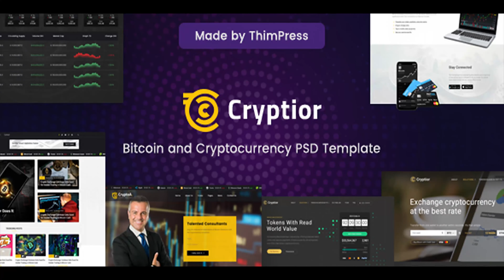Cryptior - Bitcoin and Cryptocurrency PSD Template | Themeforest Website Templates and Themes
Cryptior is a creative PSD templates made for ICO landing page, Crypto Trading Agency,Crypto Blog, Crypto and Bitcoin consulting and any kind of digital cryptocurrency investment website. It comes with fully-layered Photoshop files making the pack worth purchased to gain better user experience (UX) and user interface (UI). Besides, Cryptior has been designed based on 1362px Grid System which suitable for even big screen devices. This photoshop template is a perfect choice to create a great website for ICO companies, blockchain technology consulting and all types of cryptocurrency agency. Features of this ICO Bitcoin PSD template: 14 full-layered Adobe Photoshop .PSD files 04 Home Page Variations Bootstrap Grid 1362px Token Countdown Clock Design Creative, well-organized and modern style Pixel Perfect Design Easy to customize and update Google font used Free icon usedli Great Support PSD file structure included in this Bitcoin PSD: 01_Cryptior_Home_v1_Crypto_ICO_Landing.psd 02_Cryptior_Home_v2_Crypto_Trading.psd 03_Cryptior_Home_v3_Crypto_Coaching.psd 04_Cryptior_Home_v4_Crypto_Blog.psd 05_Cryptior_About_v1.psd 06_Cryptior_Blog_Archive_v1.psd 07_Cryptior_Blog_v1.psd 08_Cryptior_Our_Projects_v1.psd 09_Cryptior_Project_Detail_v1.psd 10_Cryptior_Our_Team_v1.psd 11_Cryptior_Team_Detail_v1.psd 12_Cryptior_Service_v1.psd 13_Cryptior_Widget_Copy_v1.psd 14_Cryptior_Contact_v1.psd Fonts: Roboto Poppins Raleway Titillium Web Open Sans Icons: Ionicons Flaticon Images: Pexels Pixabay NOTE: The images are used for the demo purpose only and included in download package.

download Cryptior - Bitcoin and Cryptocurrency PSD Template | Themeforest Website Templates and Themes